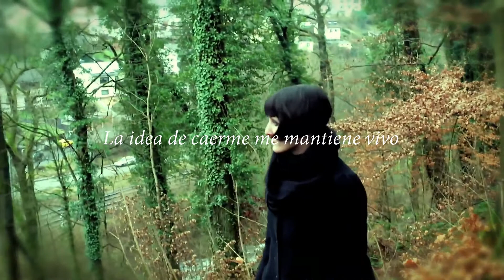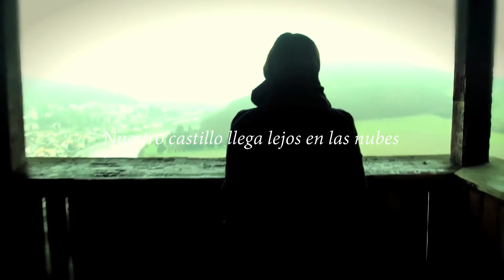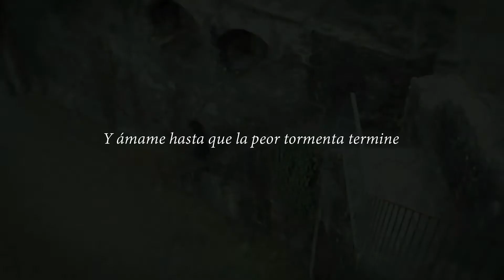Hollow Sky - Lebanon Hanover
Of the Lp "Besides The Abyss", to be released March the 5th, 2015 on Fabrika Records. Music video by Larissa Iceglass.